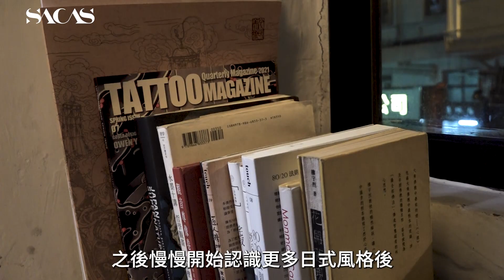Married to Tattoo探索刻印靈魂的藝術 擠滿紋身的生活 - 香港紋身師 kalok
柔和感和細緻的線條，色彩和立體感都是kalok的紋身圖案的特色。他的構圖用色跟傳統的日式傳統紋身，你會看到他別樹一格的風格。他是少數棄用現代電子產品構圖畫圖的紋身師。他所有的紋身圖案都是用手做，不論是手稿、量度、畫畫的過程，就算是全身圖案都用手去描畫。kalok就是很多紋身愛好者想找的人，一個堅持用雙手創作到完成自己藝術品的人。

SACAS－藉着與本地藝術家訪問、分享，向外界展現各種文化的理念與藝術家所堅守的自我，將有共同抱負、共同理念的個體凝聚成一群，令次文化圈子逐漸擴大，讓更多人能接觸到另類的藝術文化。